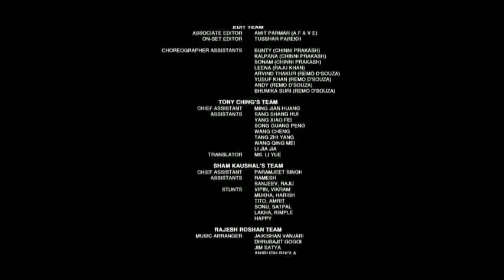Hrithik Roshan And Vivek Oberoi Best Fight Scene | Krish 3 Fight Scene | Priyanka Chopra, Hrithik